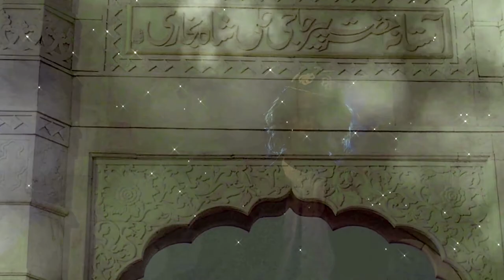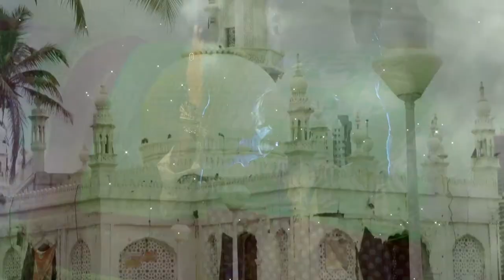Maula Haji Ali | Shabab Sabri | Film Dream city Mumbai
The song is from the Movie Dream City. Here is the cover of this beautiful song by Shabab Shabri.
Album : Dream City Mumbai (Hindi Feature Film)
Singer : Shabab Sabri
Lyrics : Mumtaz Nikhat
Producer : Kalyanji Jana
Artist : Ankita Bambulkar
             Neha Bansal
             Mithilesh